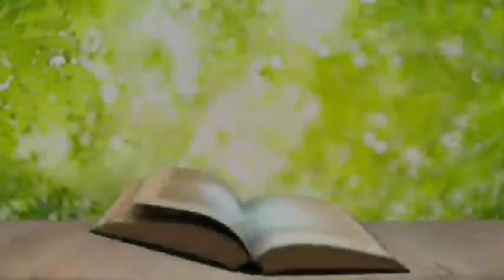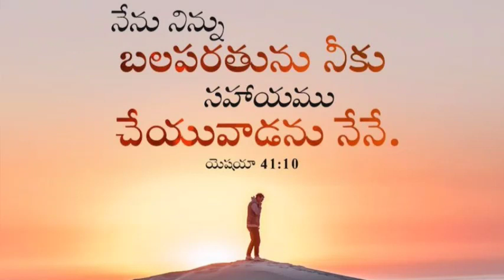అనుదిన వాగ్ధానం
Pas.Jeeva Sagar
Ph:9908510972